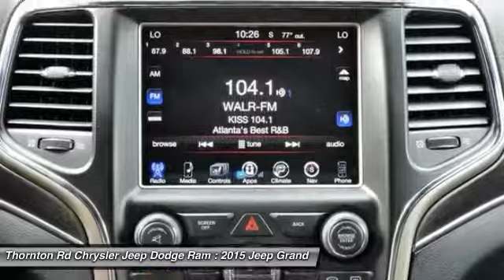2015 Jeep Grand Cherokee Lithia Springs GA 906502A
2015 Jeep Grand Cherokee Limited

Certified. New Price! Priced below KBB Fair Purchase Price! CARFAX One-Owner. Clean CARFAX. Certified Pre-Owned Super center! Huge selection of certified Pre-Owned vehicles!! Thornton Road Chrysler, Dodge, Jeep & Ram is pleased to offer this 2015 Jeep Grand Cherokee.